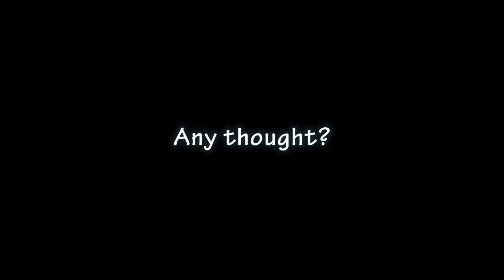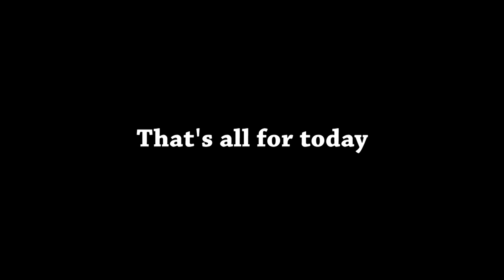MAKING COMICS #49/ Arya Stark Drawing